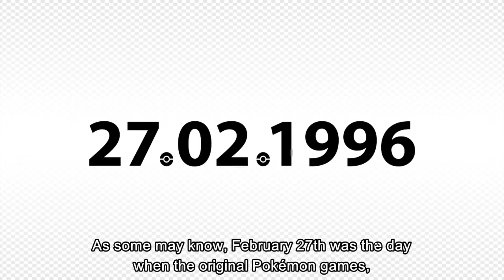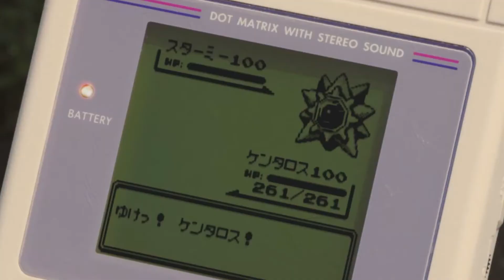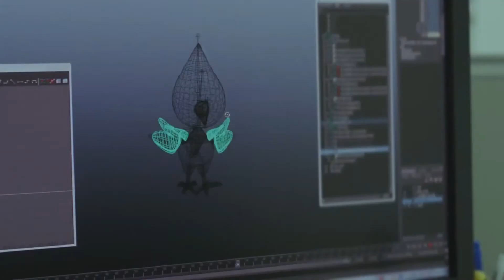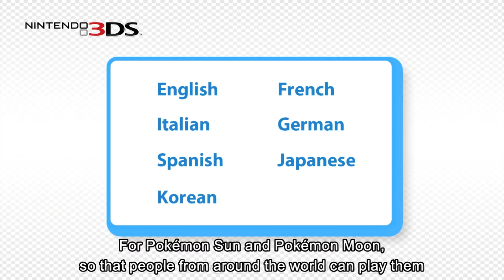Pokemon Sun and Moon Announcement/Direct Live Reaction!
Heya guys, this is my live reaction to the Pokemon Sun and Moon announcement that was revealed inside of the Pokemon Direct released today. I hope you guys are as hyped as I am for this game. Coming Holiday 2016. :D